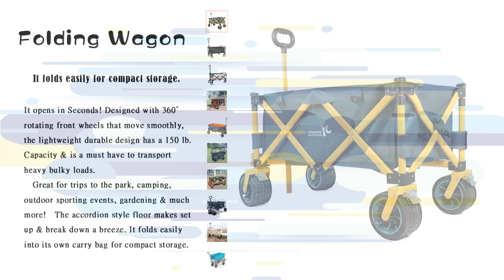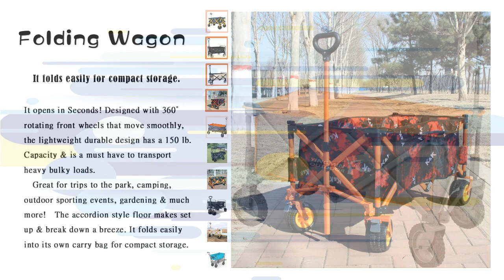folding wagon camping wagon Grocery Portable Utility Cart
Folds compactly and stores easily; Quick and easy set up in seconds with no assembly required,Ideal for sporting events, outdoor concerts, groceries, trips to the park, camping, gardening, and loading or unloading the car